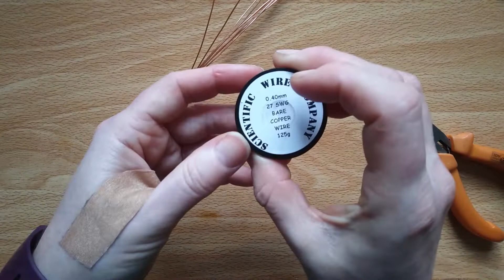Beginners guide to wire wrapping tumbled stones Part 2 Simple Pendants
In part one we learnt how to easily wire wrap odd shaped stones, in this video I will demonstrate some simple ideas for turning your basic wraps into pendants. In the next video I will demonstrate some more complex ideas.
Lessons learnt from my second attempt at making a video tutorial, keep my work in frame and ask my editor aka my son, to make the background music a bit more background. I will get better I promise.
Finished items available to purchase in my etsy shop